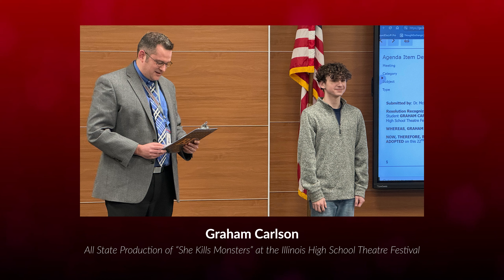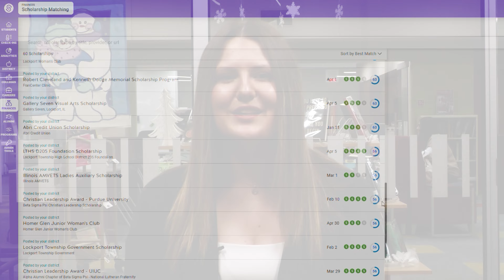LTHS Student Board Meeting Brief | January 2024